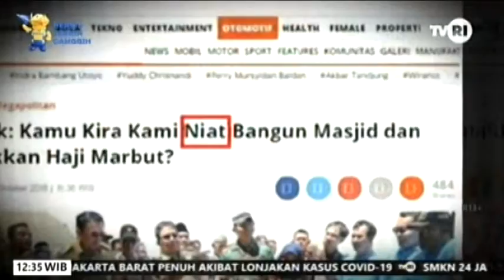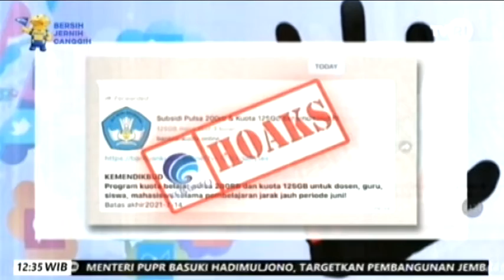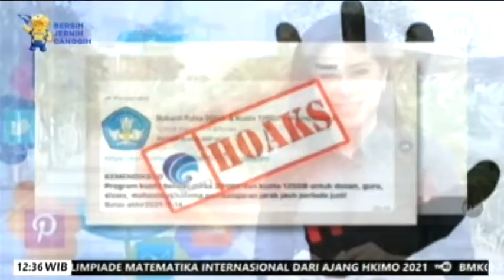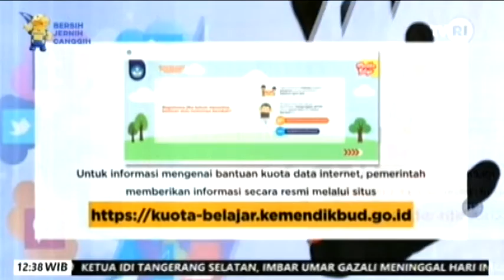ANTI HOAKS 23 JUNI 2021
Klik Indonesia Siang TVRI, 23 Juni 2021